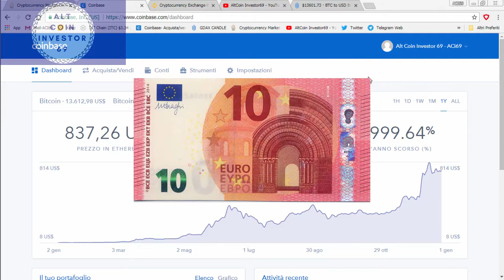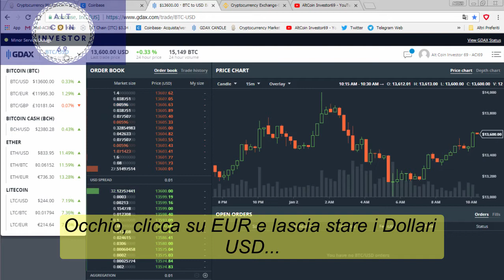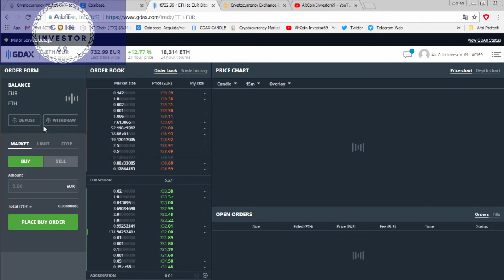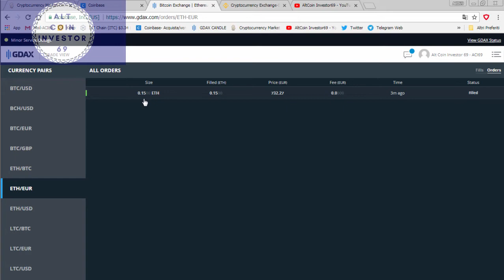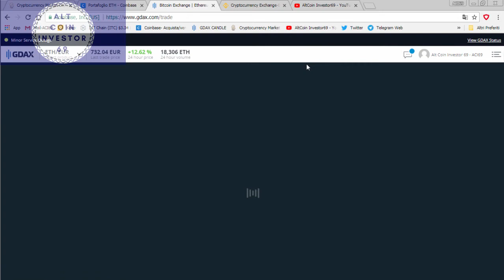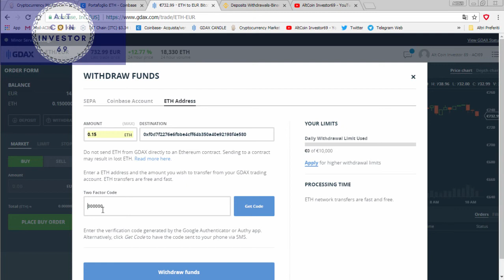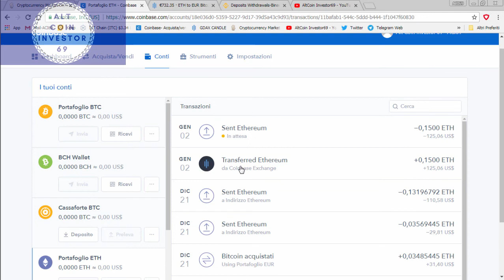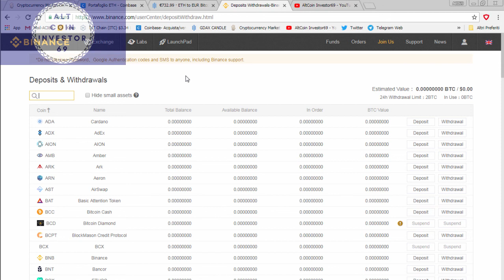►ECCO COME AZZERARE COMMISSIONI PER BITCOIN, ETH, ETC.? ECCO I 3 PASSI DA FARE...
► ► Impara a fare Trading di Critpovalute con Binance da Zero, Inizia con questo Sconto (Coupon posti limitati):

▶▶ Sei Libero/a di Iscriverti Gratis alla Newsletter per ricevere (quando mi ricordo e ho voglia) gli ultimi aggiornamenti, gratis, comodamente via email, clicca qui:

+++ Come Fai A Comprare BitCoin, Ethereum, BitCoinCash, Ripple, etc. Senza Pagare Commissioni??

Ecco i 3 semplici passaggi:

► PASSO 1: Se Ancora Non Hai CoinBase, Registrati da qui a per avere il Bonus di 10€
Con questo invito potrai prendere 10€ di bonus dopo il tuo primo acquisto di BitCoin di almeno 100€

► PASSO 2: Ora vai su GDAX e fai login sempre con la tua Utenza CoinBase del Passo1. Segui quindi tutti i passaggi di questo video.

+++ Ti è stato Utile? Pollice Su e Condividi, grazie!

► Prendi Il 3% di Sconto Su Genesi Mining e inizia a Minare le tue Cripto Valute, dai un'occhiata qui:

► Fai Trading anche in Ethereum con HitBTC.  Abbassa Tantissimo Le Commissioni (sempre e solo 0,6€ per trasferire fondi) e Prendi Questo Sconto

Lasciami un tuo commento, pollice su se ti è stato utile il video o pollice giù se non ti è piaciuto. Condividi se pensi possa essere utile a qualche tuo amico.

► Sei Libero/a Di Fare La Tua Donazioni In BitCoin: 12cKsTX1i8MtP69fjBu5y2YenoEgb1q1x4

► Sei Libero/a Di Fare La Tua Donazioni In Ethereum:
0xcD178c5dC65727d27E760Cf71C87aE94A70C8Df6

► Sei Libero/a Di Fare La Tua Donazioni In LiteCoin:
LLsWeaNXCjgco79to8idr87eW66oY8YCnD

► Qui, se ti va, trovi 2 libri interessanti su BitCoin e BlockChain: